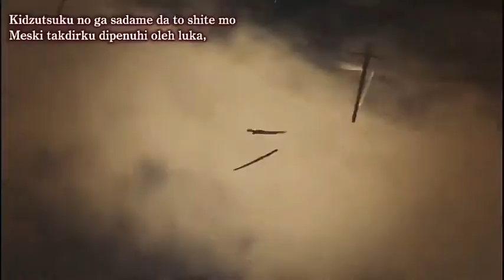[Fate/Stay Night : UBW] •AMV• Finisher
Just ignore the subtitles :)
Anime : Fate/Stay Night : Unlimited Blade Works
Song : Vo Williams - Finisher